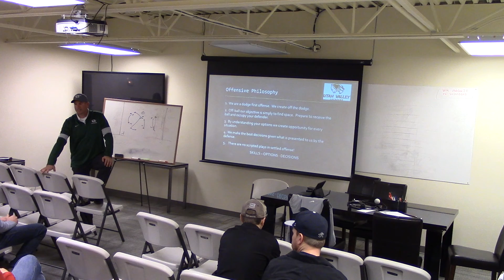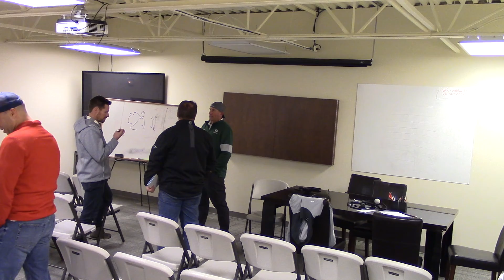Coaches Seminar Week 5 PT.5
Boys- Offense
Marty Wescott UVU Men's Associate Head Coach